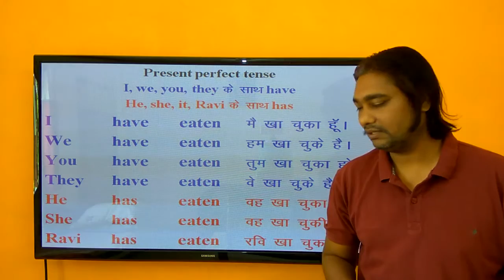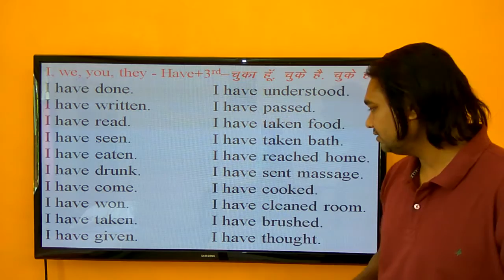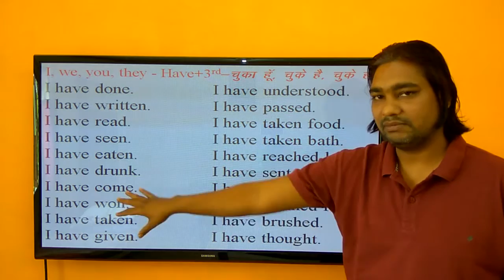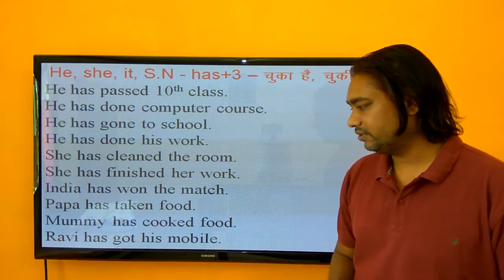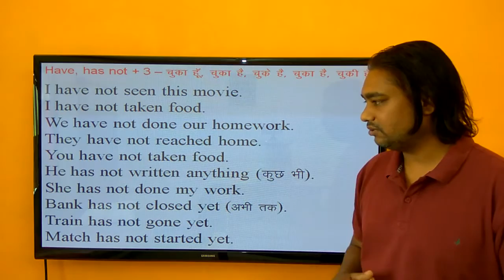Present Perfect Tense | Have and has | use of 3rd form of verb | Hindi to English Translation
If your aim is to speak and write correct English then learn all the tense step by step in playlist and if you have my book Destination Target English you can get all the tenses in Hindi and English both with wide variety of examples. 248 A-4 size pages, Price – 699/- (No delivery charges all over India). This book is also available at study centre – Near Punjab National Bank, Mhow (MP), Behind Bank of Baroda, Pithampur (MP) at cost of 500/- only.